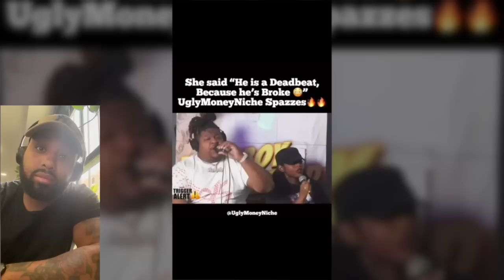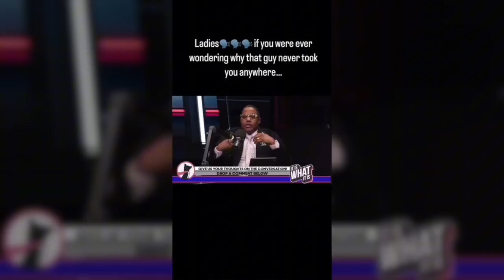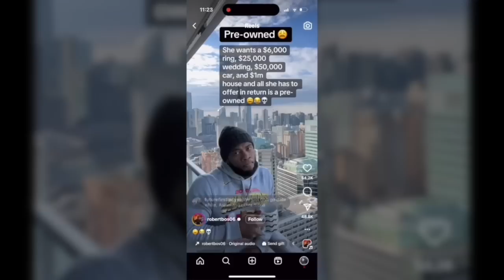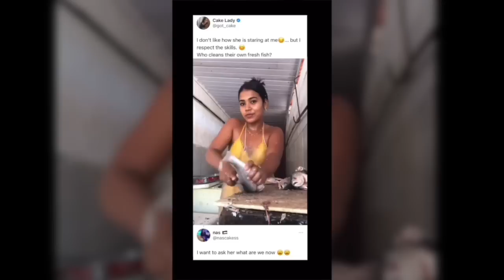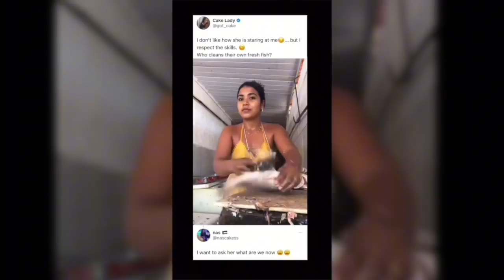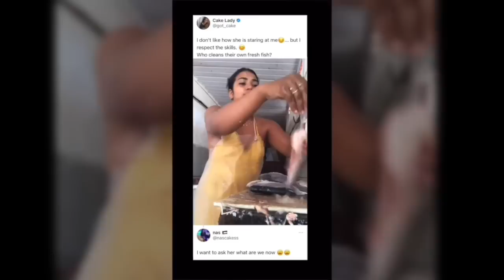Wise Woman Allows Man To Cheat Because He Pays Bills & Beat The Virginia Up!